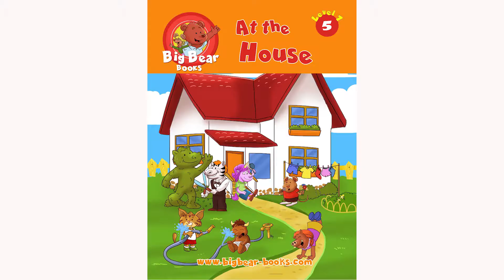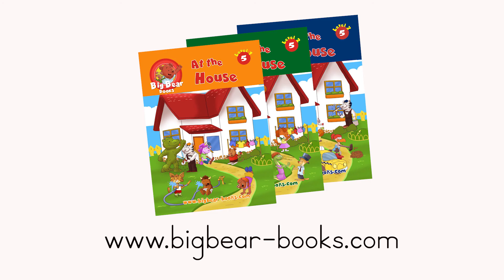Cheesy Cheetah "Dizzy" - worst dancing cat cartoon ever.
Cheesy Cheetah is ready to get his groove on. This is maybe the worst dancing cat cartoon you have seen. Your favorite silly clumsy cat spins through different music stations to find the right tune for his best dance moves. The dancing cat gets dizzy trying to dance to ukulele music, country music, classical music, rock music and others. Before he can find his favorite, he spins out of control and ends up taking a cat nap on the floor.
    *From Book 5 of the Big Bear Books series.

*No animals, other than Cheesy Cheetah, were harmed (or embarrassed) in the filming of this video.
Also, if you really like GREAT & CATCHY kids songs, with easy dancing moves included, find the  "Stuck in My Head" folder on our channel.